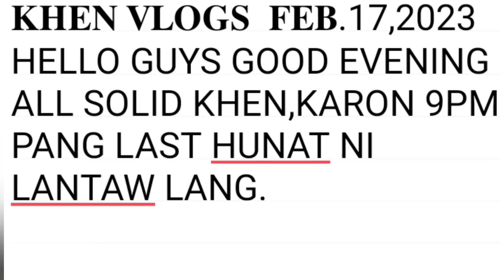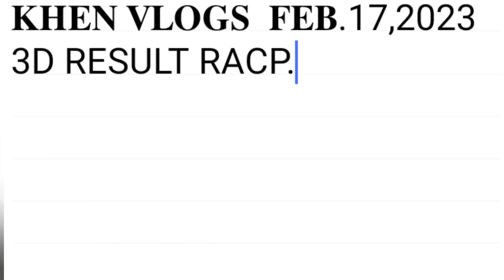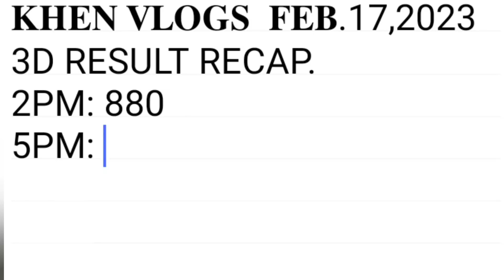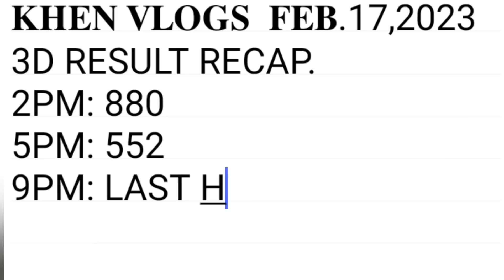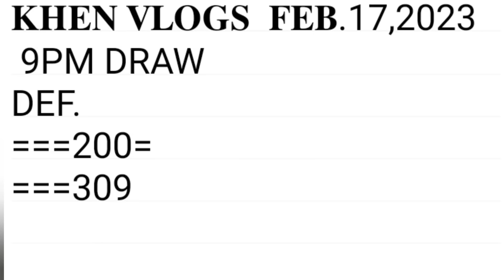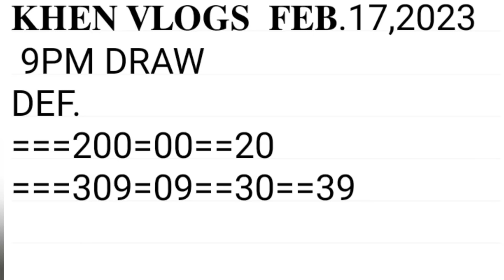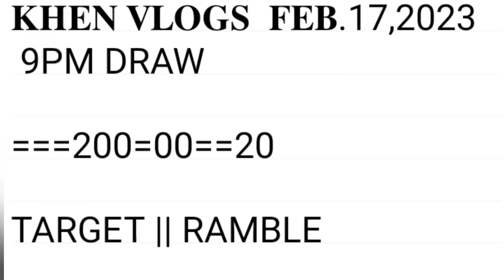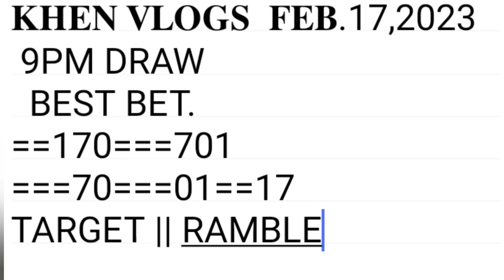9pm draw last hunat na,lantaw lang ang best combi ko para 9pm goodluck all